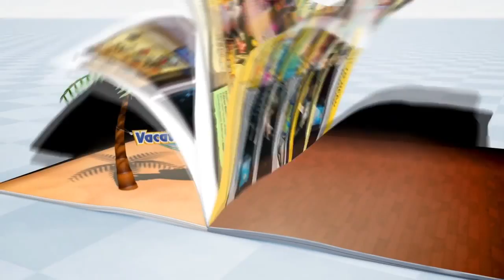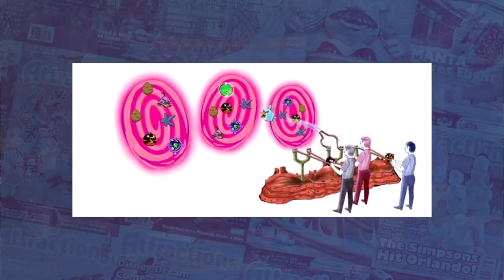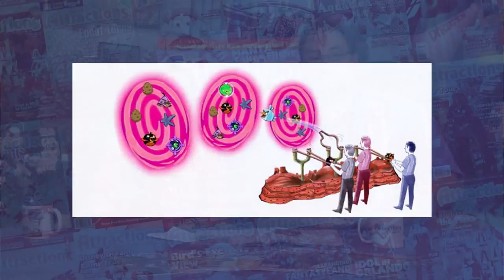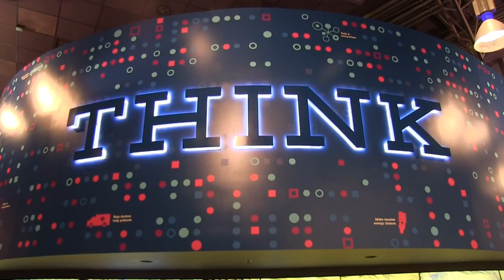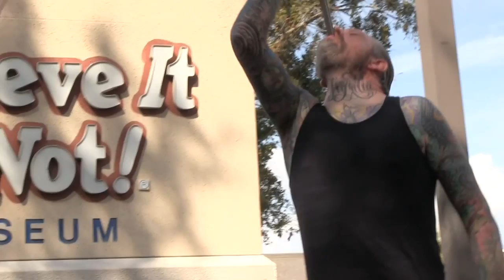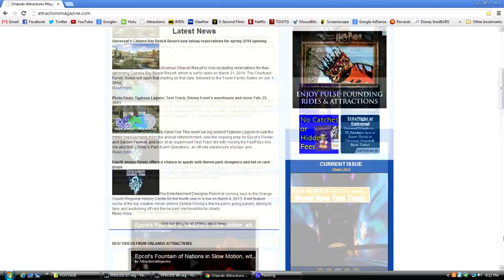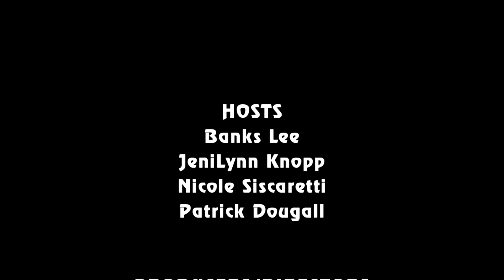Attractions - The Show - Feb. 28, 2013 - IBM Think at Epcot and Sword Swallower's Day at Ripley's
Hosts Banks Lee and JeniLynn Knopp bring you this week's theme park and attraction news and more. On this week's episode:
• News In The Queue: Interactive queue at Big Thunder Mountain Railroad; More details on Angry Birds attraction at Kennedy Space Center; Dapper Dans sing boy band songs; Simpsons restaurants coming to Universal Studios; New place to meet Mickey and Minnie at Animal Kingdom; Entertainment Designer Forum coming up.
• This weekend's concerts
• Hidden Mickey of the Week: Mama Melrose at Hollywood Studios.
• Nicole takes us to the new IBM Think exhibit at Epcot.
• Patrick reports from World Sword Swallowers Day at Ripley's Believe It or Not.
• Travel Tip: Hotel room requests
• Giveaway for opening day shirt from Rock 'n' Roller Coaster Starring Aerosmith.
• Shout-Outs
• Plus more!

• Also look for our magazine on Nook devices and apps.